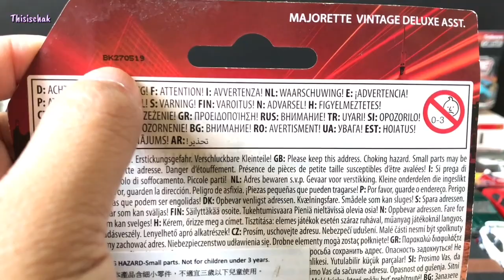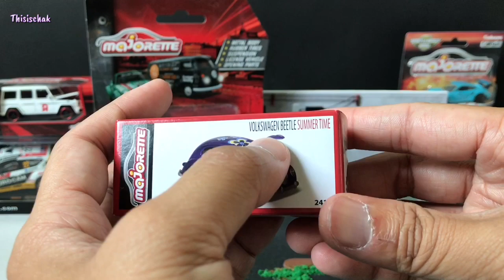ใหม่ล่าสุด รถเหล็กมาจอเร็ตโฟล์คสวาเกน บีทเทิล SUMMER TIME l Unboxing & Review Volkswagen Beetle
ถ้าคลิปนี้ดีมีประโยชน์ โปรดแชร์ให้ด้วยก็จะดีมากเลย💕
ถ้าหากว่าถูกใจอย่าลืมกดไลค์ให้ด้วยนะครับ อยากให้ปรับปรุงแก้ไข้หรือแนะนำอะไรบอกได้เลยนะครับ🙏